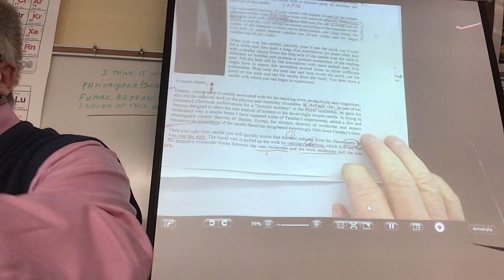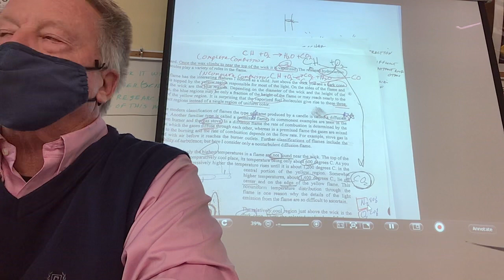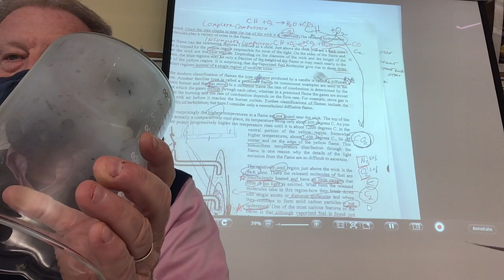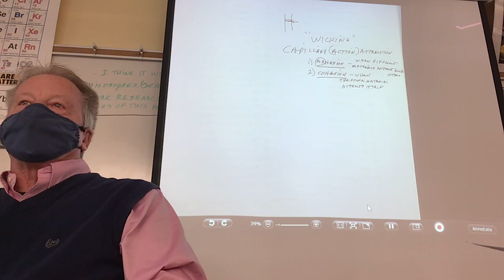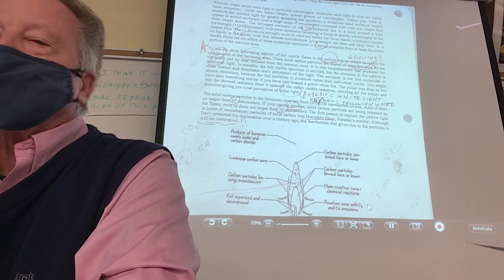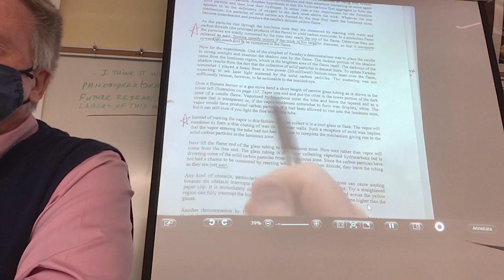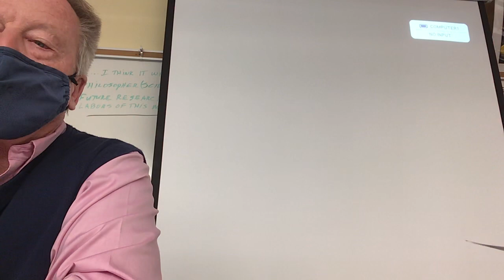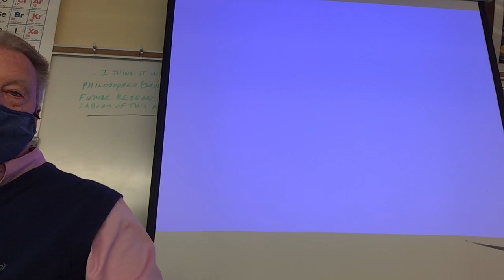September 22, 2021